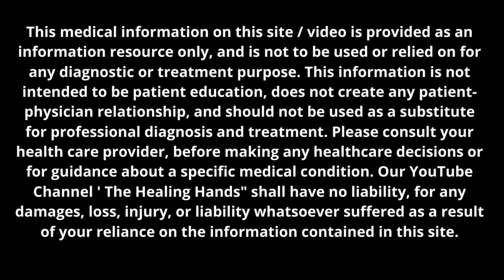Amazing Massage Therapy For Out Side Knee Pain Relief | IT BAND Pain Relief Massage | Part 5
In this video we explained, all details about Massage therapy for Out                                                      side Knee Pain ( IT BAND Pain Relief)
For Knee pain relief we need to massage our knee joint as well as our all muscle groups which working on our Knee Joint.

This is part 5 of Massage therapy for Knee Pain relief.
Check Our Part 1, part 2 , Part 3, Part 4

In this video we explained that
--- How to give massage therapy to our Knee joint?
--- What  precautions we need to take during knee joint massage therapy?
--- How to release muscle tension for out side knee pain relief?

Note --- If you have Knee pain due to any specific injury (Accidental case / any ligament or tendon tear / any fracture of knee joint bone / Swelling / Redness)  the dont  do this massage therapy. First consult with your health professional and follow their instructions or guidelines.

Amazing Massage Therapy For Inner Side Knee Pain | Knee Pain Relief Self Massage Therapy | Part 3

Amazing Massage Therapy for Knee Pain Relief | Leg Muscles Massage For Knee Pain Relief | Part 2

Amazing Massage Therapy for Knee Pain| Massage technique For Knee Pain Relief | Part 1 (In Hindi)

KNEE PAIN in Young Adults | 5 Most Common Causes Of Knee Pain in YOUNG ADULTS | Knee Joint Pain

Knee Pain | Knee joint Injury | Causes Of Knee Pain | OA KNEE, Knee Tendonitis, ACL Pain| (In Hindi)

Sandeep Bhongal
Fitness Coach